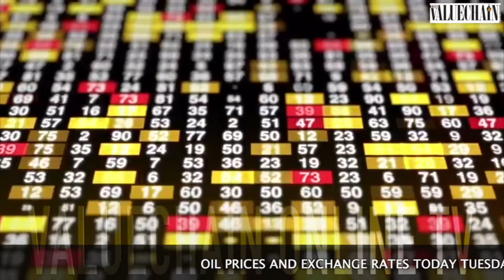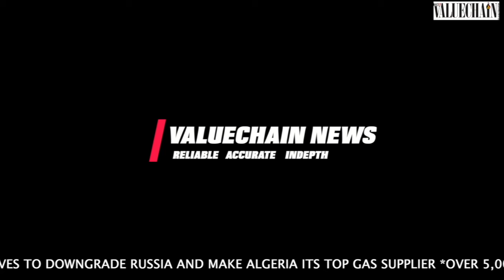VALUECHAIN NEWS TODAY